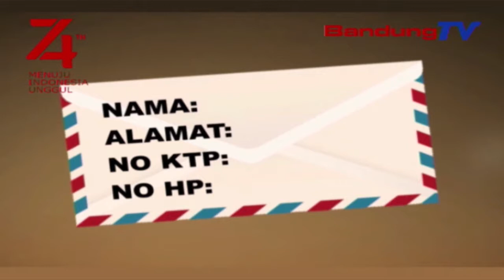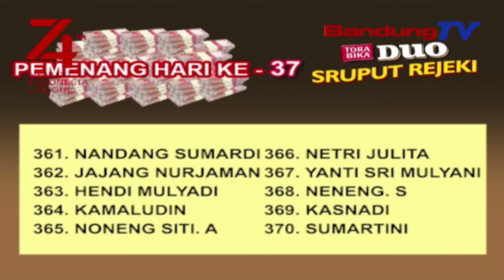Pemenang Hari Ke 37 - Sruput Rejeki Torabika Duo